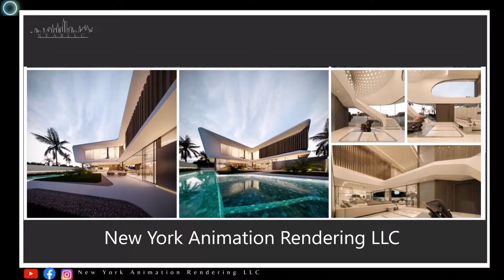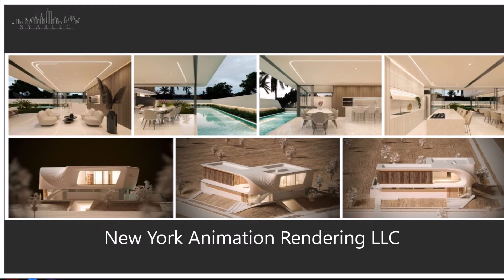Unlock the Beauty of Our Incredible Villa Collection!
Explore our stunning collection of great villas, designed for luxury living and dream homes. Discover architectural design and luxury real estate at its finest!
Collection of Great Villas: Your Gateway to Luxurious Living
Discover our curated collection of exceptional villas, each showcasing unique architectural designs and luxurious amenities. Whether you're seeking a serene retreat or an extravagant escape, this collection has something for everyone.

Featured Villas:
The Grand Coastal Villa

Location: Oceanfront
Description: This magnificent villa offers panoramic ocean views, expansive terraces, and direct beach access. Its luxurious interior features open living spaces, a gourmet kitchen, and a stunning infinity pool that blends with the horizon.
The Mountain Sanctuary

Location: Alpine Retreat
Description: Nestled in the heart of the mountains, this villa features rustic charm with modern amenities. With cozy fireplaces, large windows, and spacious outdoor decks, it's perfect for enjoying nature and stunning vistas year-round.
The Urban Oasis

Location: City Center
Description: This chic villa stands out with its contemporary design and vibrant atmosphere. Featuring a rooftop garden, sleek interiors, and proximity to cultural hotspots, it embodies the essence of luxury urban living.
The Mediterranean Dream

Location: Sunny Coastline
Description: Inspired by Mediterranean architecture, this villa showcases terracotta tiles, arched windows, and lush gardens. The outdoor space features a swimming pool, alfresco dining area, and breathtaking sunset views.
The Eco-Luxury Retreat

Location: Green Community
Description: This villa is designed for sustainability without compromising luxury. Equipped with solar panels, green roofs, and eco-friendly materials, it offers a serene lifestyle while harmonizing with nature.
The Classic Manor

Location: Historic District
Description: This elegant villa reflects timeless architecture and sophistication. With grand staircases, beautifully landscaped gardens, and luxurious interiors, it's perfect for those who appreciate classic beauty.
The Contemporary Waterfront Villa

Location: Marina
Description: This stunning waterfront property features modern lines and a spacious layout. With outdoor lounges, a private dock, and breathtaking water views, it's a perfect escape for boating enthusiasts.
The Luxe Villa Retreat

Location: Private Estate
Description: This villa exudes opulence, featuring expansive living spaces, a home theater, and a spa. The beautifully landscaped grounds include a pool, outdoor kitchen, and various relaxation areas, ideal for entertaining guests.
Why Choose Our Collection?
Each villa in this collection offers a unique living experience characterized by luxury, comfort, and style. Whether you desire a tranquil hideaway or an extravagant estate, our selection caters to diverse tastes and preferences.

Title
Discover Our Collection of Great Villas